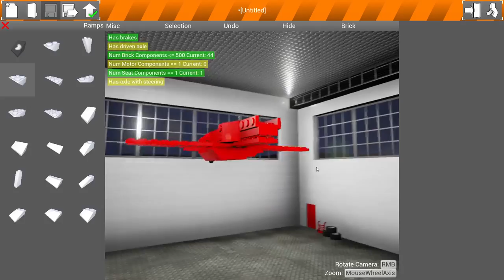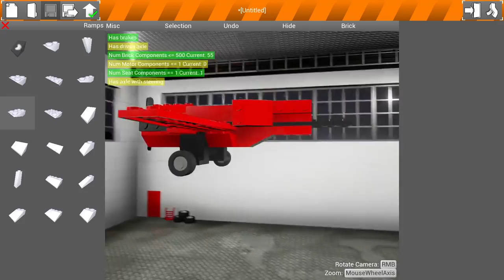Biplane, Jet, and Bugatti! - Brick Rigs Gameplay - EP 4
Welcome to Camodo Gaming's Let's Play of Brick Rigs. In today's episode we test out the aviation update and build a biplane using some instructions from Lego. We also check out some workshop creations too!

This is a sandbox building and driving game with dynamic destruction physics.